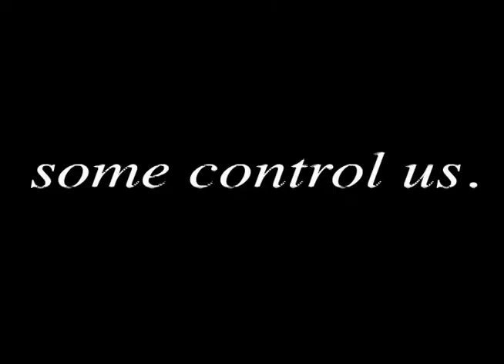Trailer final cut.mov